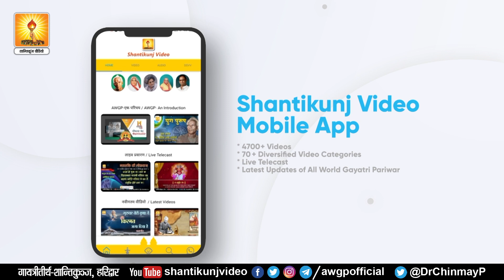आखिर क्यों विशेष है वसंत का अवसर | Why Vasant is special | Resp. Dr. Chinmay Pandya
आखिर क्यों विशेष है वसंत का अवसर | Why Basant is special | Resp. Dr. Chinmay Pandya 2023

— युगऋषि वेदमूर्ति तपोनिष्ठ पं. श्रीराम शर्मा आचार्य एवं वन्दनीया माता भगवती देवी शर्मा—प्रखर प्रज्ञा - सजल श्रद्धा। तीन समर्थ आयाम :—योजना-शक्ति-ईश्वर की —अनुशासन-संरक्षण-ऋषियों का — पुरुषार्थ-सहकार-सत्पुरुषों का।